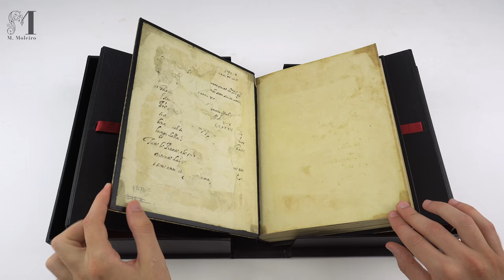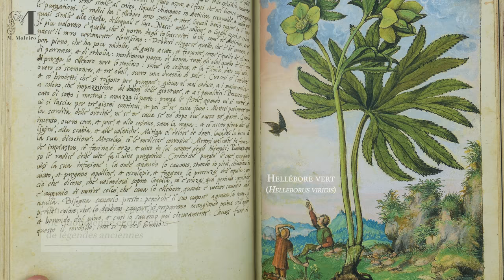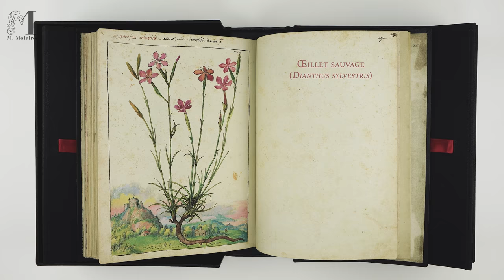🇫🇷🍃Dioscoride de Cibo et Mattioli (c.1564-84) - Manuscrit médical, codex enluminé de la Renaissance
Dioscoride de Cibo et Mattioli (c. 1564-84). Manuscrit enluminé de la Renaissance
Miniatures de Gherardo Cibo, avec des passages des “Discorsi” de Pietro Andrea Mattioli
Les “Discorsi” sont la traduction italienne annotée du “De Materia Medica” de Dioscoride

Dans cet extraordinaire codex, l’artiste de génie et botaniste Gherardo Cibo (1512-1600) rassemble une sélection de textes de botanique et de médecine tirés des Discorsi, du célèbre médecin siennois Pietro Andrea Mattioli (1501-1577), en les illustrant avec plus de 160 fascinantes miniatures de plantes et de paysages qui comptent parmi les plus belles de la Renaissance.

Dans ses Discorsi, Mattioli traduisit en italien le De materia medica de Dioscoride (Ier s. ap. J.-C.) en y ajoutant de nombreux commentaires fondés sur son expérience directe et sur la tradition médicale, tant savante que populaire. Une ressource très utile pour les herboristes qui ne connaissaient pas les langues classiques.

Gherardo Cibo fut un grand admirateur de l’œuvre de Mattioli : il en copia des passages entiers d’une écriture claire en les illustrant avec des images botaniques réalistes et raffinées. Dans ses splendides miniatures nous voyons se détacher au premier plan les diverses espèces de plantes sur des fonds paysagers colorés et vivants qui dépeignent leur habitat naturel.

Le manuscrit de Cibo est une réélaboration atypique de l’œuvre imprimée de Mattioli, qui éblouit par la beauté de ses miniatures. C’est une contribution artistique d’une grande originalité, aussi bien pour la science moderne naissante que pour l’histoire de l’illustration botanique et paysagère.